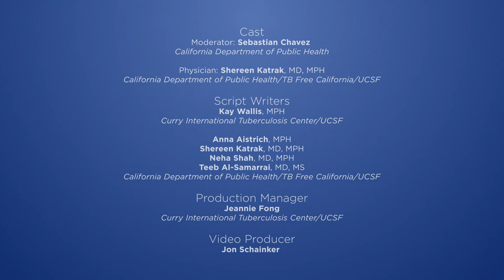Why Should I Get Tested for Latent TB?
In this short video geared towards primary care physicians, we model how to discuss testing for latent tuberculosis (TB) infection with your patient. Latent TB doesn’t make people feel sick, but can progress to TB disease, which can cause severe illness and spread to loved ones. Testing for TB infection can be done with a blood test (interferon gamma release assay or IGRA), and is recommended for patients who were born outside the United States (in countries with higher TB risk), are immune-compromised, or have spent time with someone with TB disease. Educate patients on their TB risk factors, and help them learn their status!